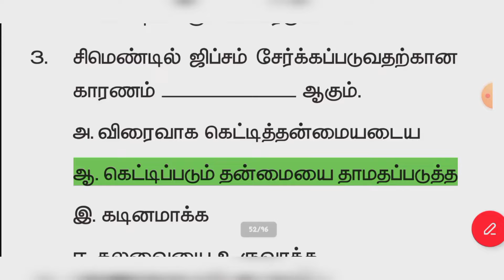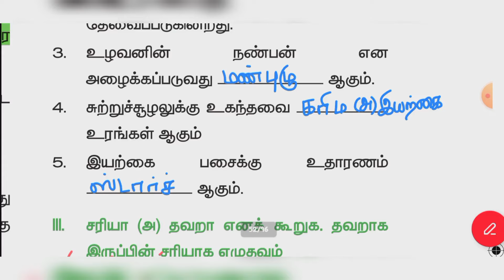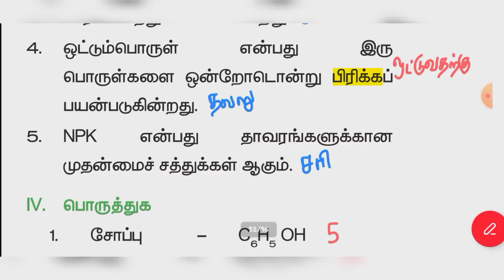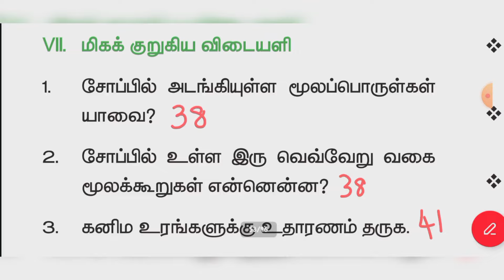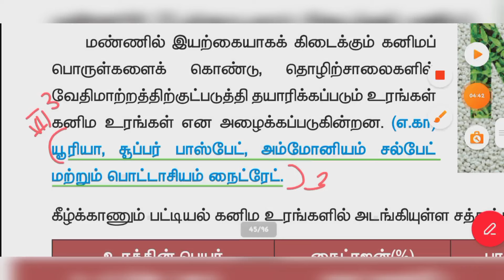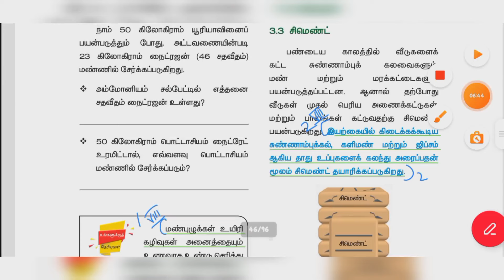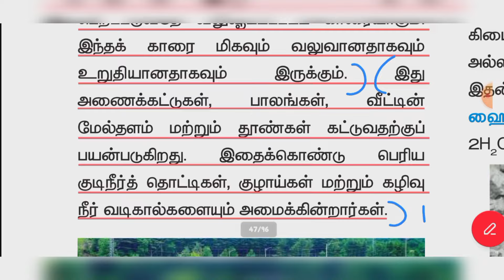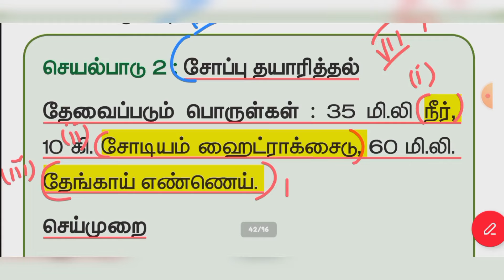6th Science term 3 unit 3 water Book back answer Tamil medium samacheer | அன்றாட வாழ்வில் வேதியியல்